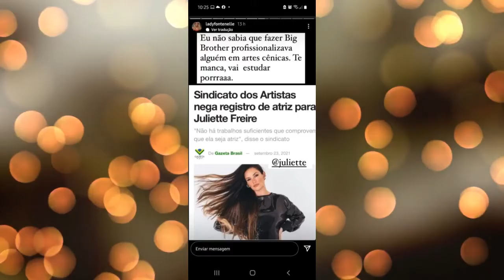Antônia Fontenelle se REVOLTA CONTRA Juliette: “Te manca, vai estudar"